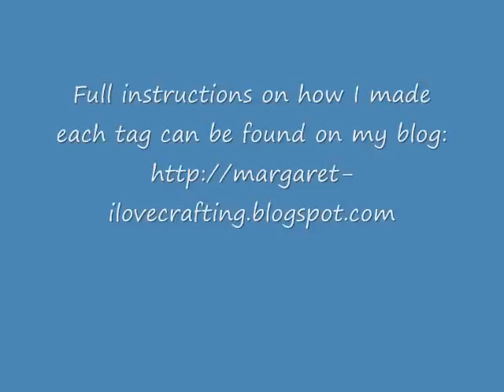My Version - Tim Holtz 12 Days of Christmas - Day 1-5.wmv